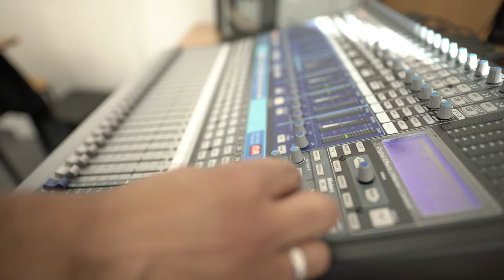Free Stock Footage